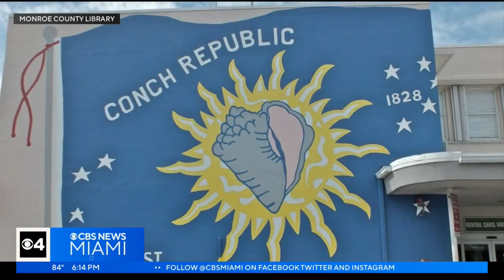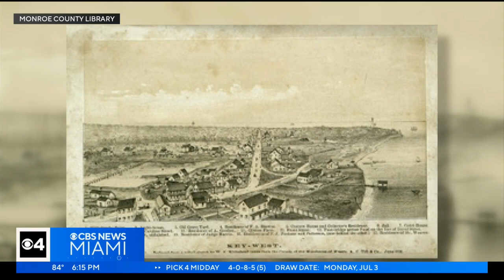Time to party, Florida Keys celebrates bicentennial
Hank Tester reports on the 200th anniversary of the creation of Monroe County.